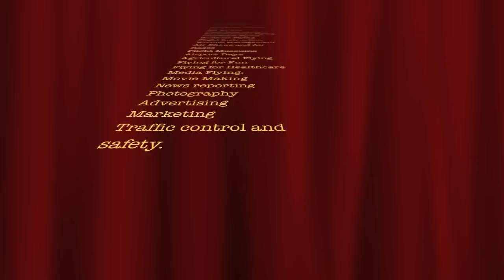GA Walking: Person on the Street Interviews.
What does the average person on the street know about General Aviation. The answers might surprise you, however this is an opportunity for the pilot population to:
Articulate
Educate
and Promote General Aviation

MooneyAmbassadors.com